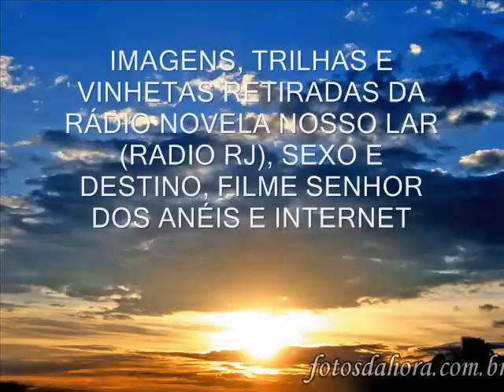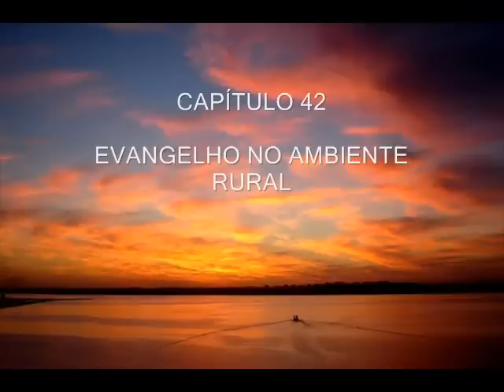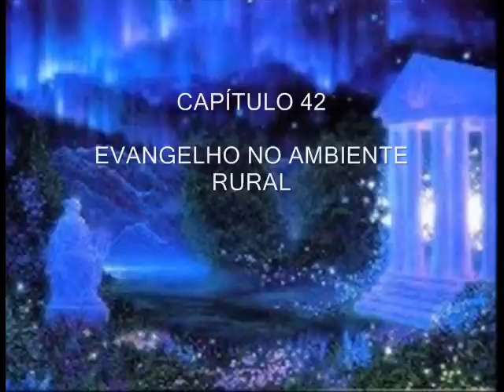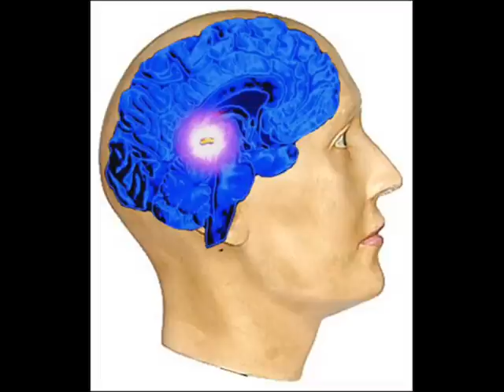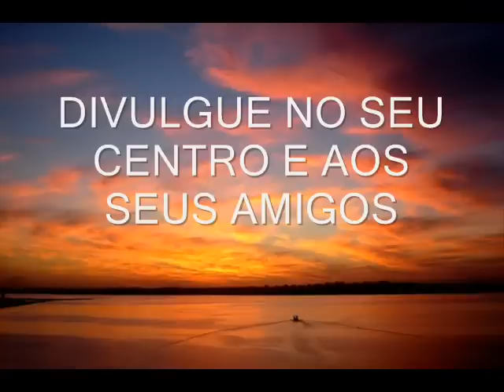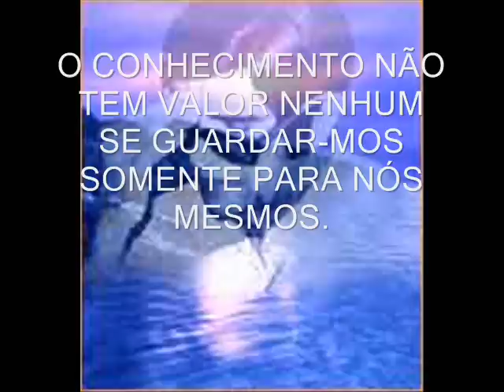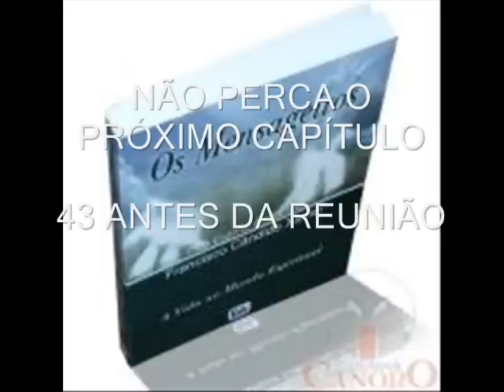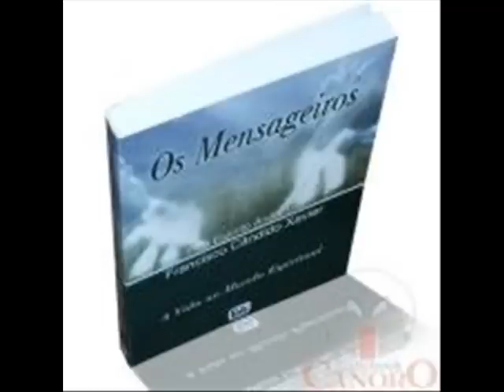RADIO NOVELA OS MENSAGEIROS CAPITULO 42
RADIO NOVELA OS MENSAGEIROS CAPITULO 42 EVANGELHO NO AMBIENTE RURAL

UMA OBRA DE ANDRÉ LUIZ
PELA PSICOGRAFIA DE FRANCISCO CANDIDO XAVIER

ADAPTAÇÃO GRUPO OS MENSAGEIROS DA LUZ
PELA EVOLUÇÃO MORAL DA CRIATURA HUMANA

UMA OBRA SEM FINS LUCRATIVOS, APENAS VISANDO A DIVULGAÇÃO DA DOUTRINA ESPÍRITA.